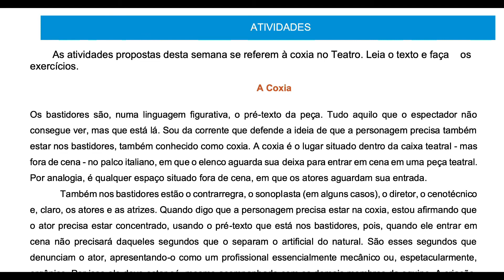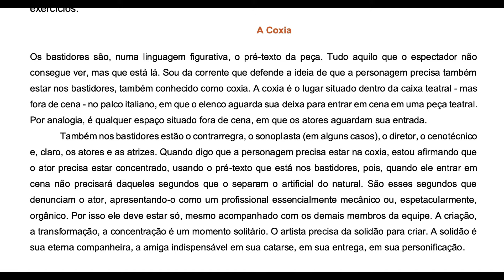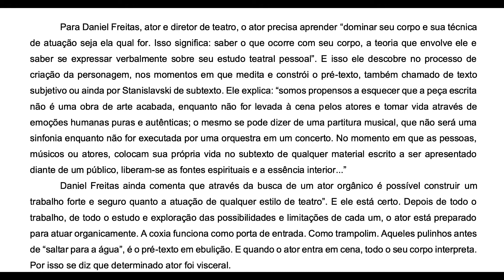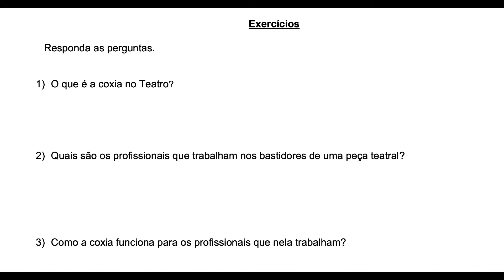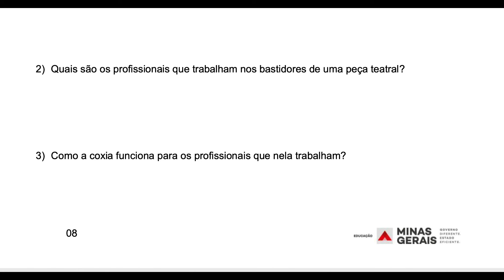1° Ano - Práticas de Teatro - Semana 4 - PET 7